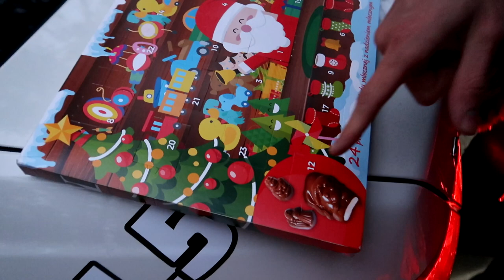Jedyne takie w Polsce! Test 450HP BMW M3 Competition!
Rzędowa szóstka, 450 koni mechanicznych, napęd na tylną oś, 550 Nm, jedyny taki w Polsce kolor!!!

Kolejny dzień DailyVlogów motoryzacyjnych! Niesamowite emocje i adrenalina ! Podziekowania dla Piotrka, mam nadzieję że film Wam się podoba!